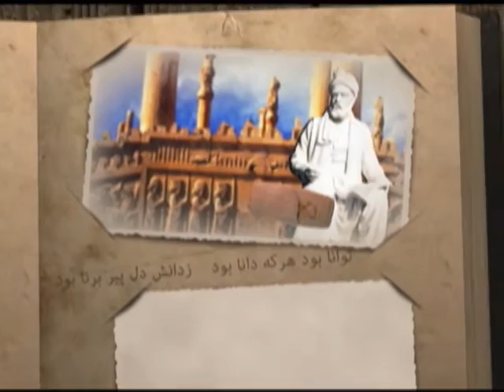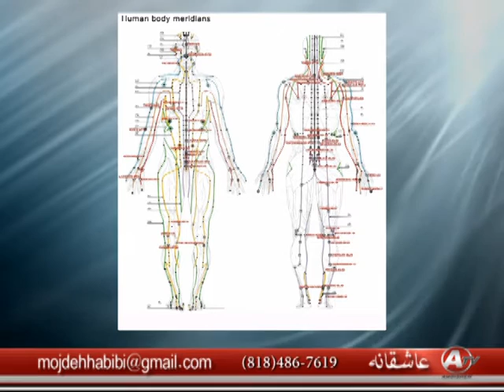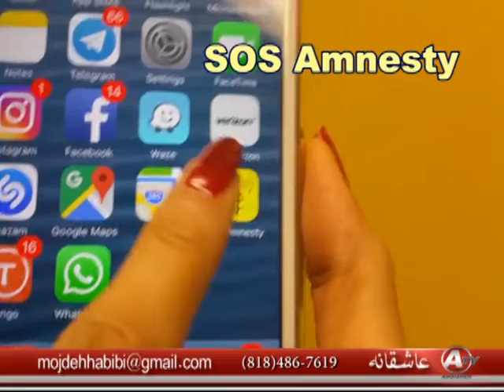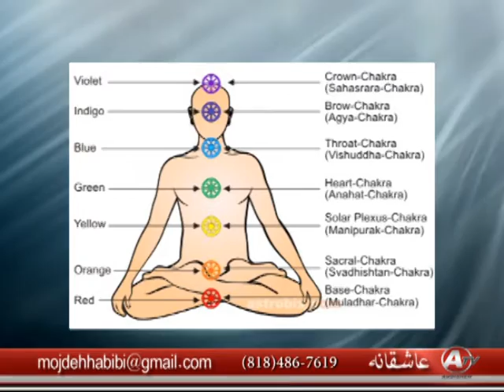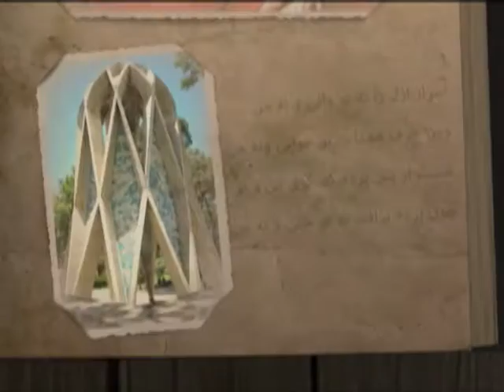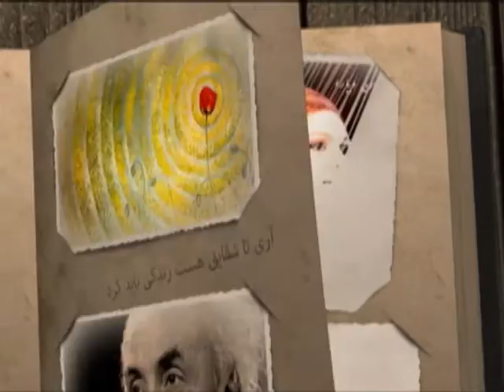Interview with Dr.Neda Mehrabani